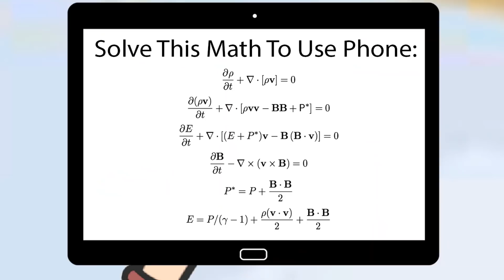How "Math Teachers" Expect us To Use Math in Real life: 😨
Literally how Math teachers expect us to use Maths...
*math is needed for your everyday life*
the idea was inspired by a tiktok. (concept Original btw)